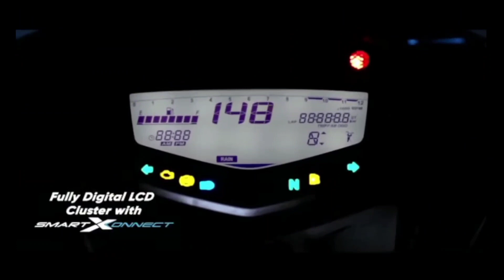Finally Apache 160 2V & Apache 180 2V New Model Launched 🔥Riding Modes ,LED Headlight, Digital Meter